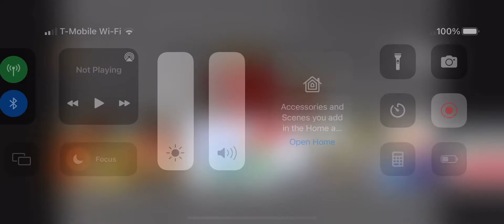Transformers Robots & Disguise McDonald’s Happy Meal Toy’s 2015 Promo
Transformers Robots & Disguise McDonald’s Happy Meal Toy’s Promo